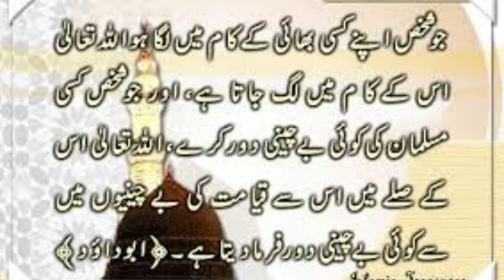Da Riyadh Musafaro Raze Che Da Khapal Musafar Ror Madad Oko.